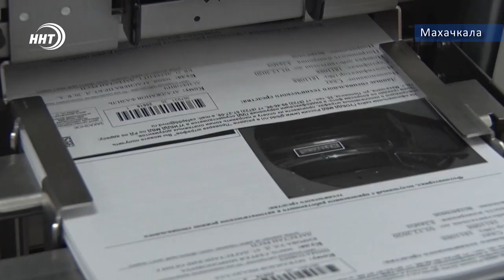Дагестан закупает дорожные камеры на 9,8 млн руб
Дагестан закупает дорожные камеры на 9,8 млн рублей. Об этом сообщает газета «Новое дело».  Данные контракта размещены на сайте госзакупок.

Аукцион на установку систем мониторинга транспортных потоков на автомобильных дорогах регионального, межмуниципального и местного значения выиграла Московская компания «Минимакс-94». Заказчиком выступил «Центр организации дорожного движения». Сумма контракта составила 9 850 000 рублей.

Отметим, по официальным данным Минтранса РД на сегодня в Дагестане работают 276 комплексов фото и видеофиксации нарушений ПДД.